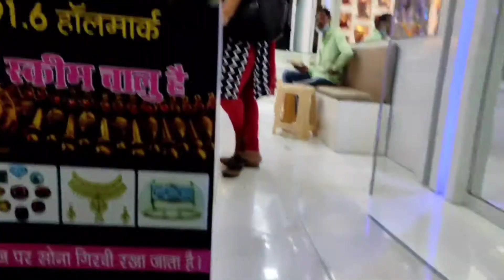kya hua ki Neema garden me rone lagee||daily vlog video||vlogvideo||Neema love Akshay kumar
Hi everyone,,,,,,
welcome to my youtub channel I hope that you my video.